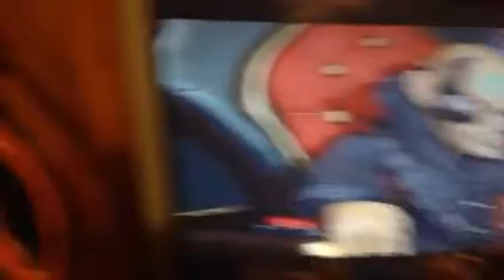Skhoarders pt6 good